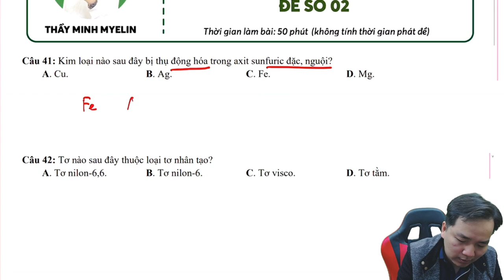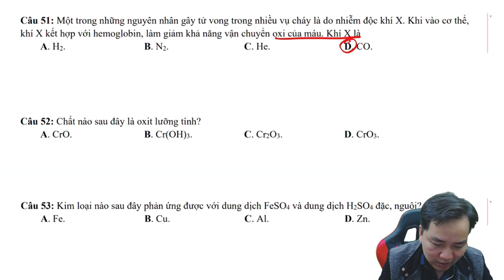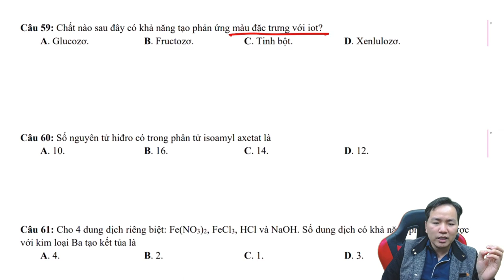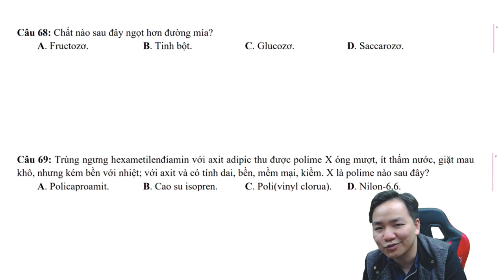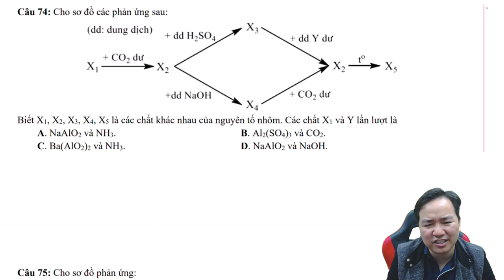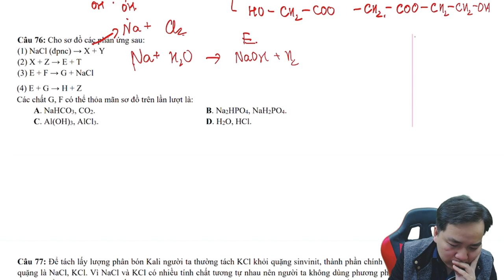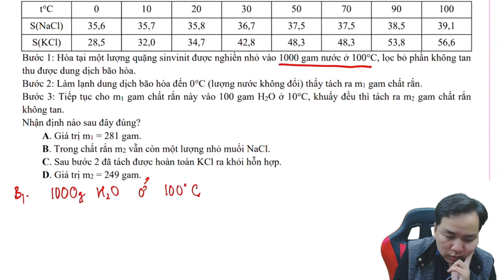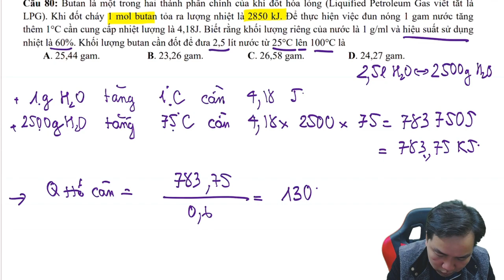[ HÓA 12 ] Chống sai ngu lí thuyết hóa số 02